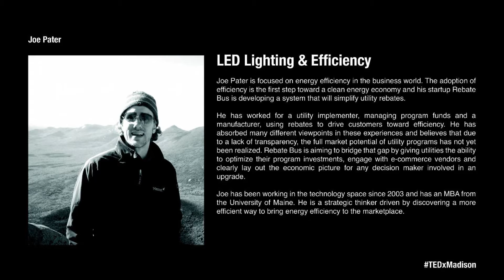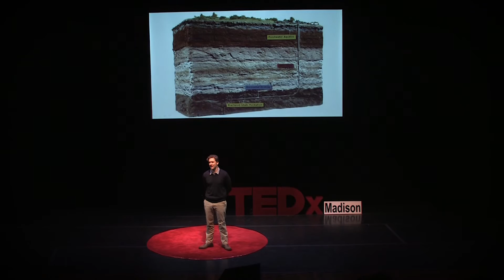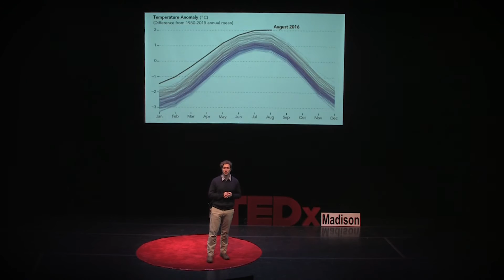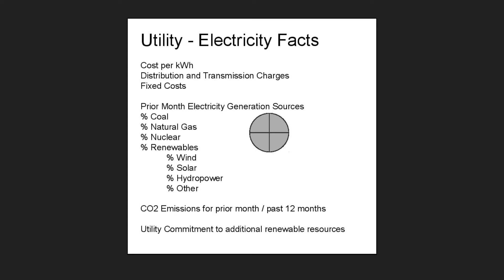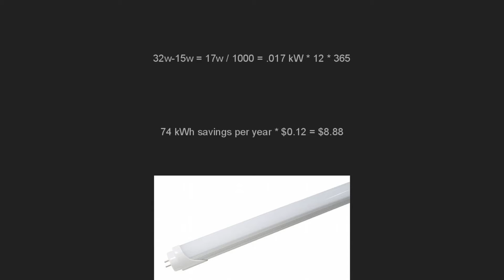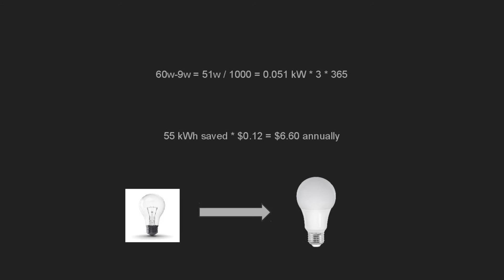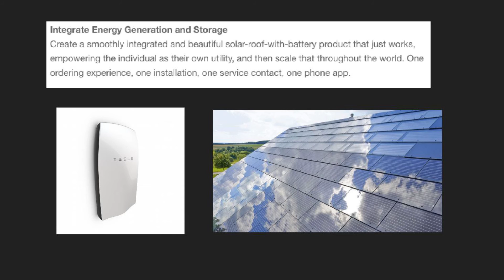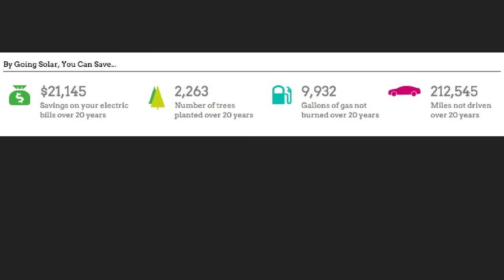LED Lighting & Efficiency | Joe Pater | TEDxMadison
Technological improvements are providing phenomenal opportunities for energy savings that will save the planet.  Coupling those opportunities with creativity compounds the benefits.

Joe Pater is focused on energy efficiency in the business world. The adoption of efficiency is the first step toward a clean energy economy and his startup Rebate Bus is developing a system that will simplify utility rebates.
He has worked for a utility implementer, managing program funds and a manufacturer, using rebates to drive customers toward efficiency. He has absorbed many different viewpoints in these experiences and believes that due to a lack of transparency, the full market potential of utility programs has not yet been realized. Rebate Bus is aiming to bridge that gap by giving utilities the ability to optimize their program investments, engage with e-commerce vendors and clearly lay out the economic picture for any decision maker involved in an upgrade.
Joe has been working in the technology space since 2003 and has an MBA from the University of Maine. He is a strategic thinker driven by discovering a more efficient way to bring energy efficiency to the marketplace.